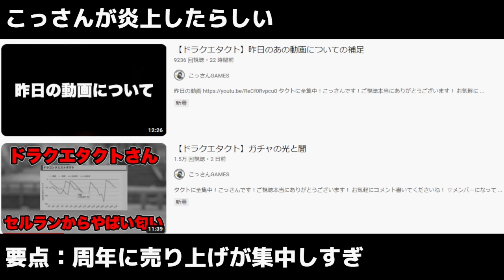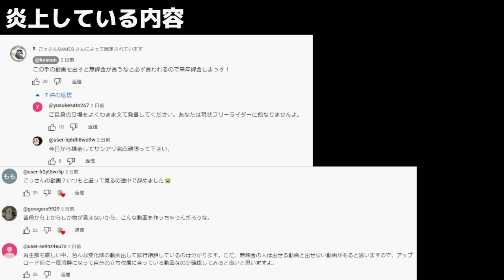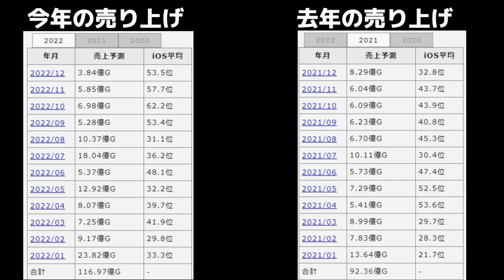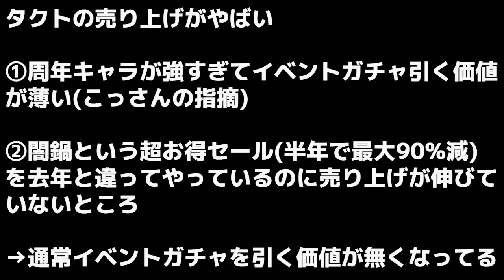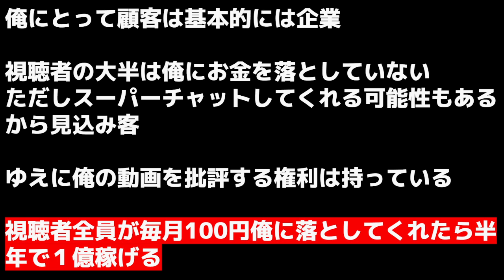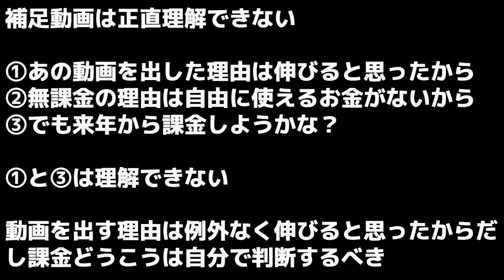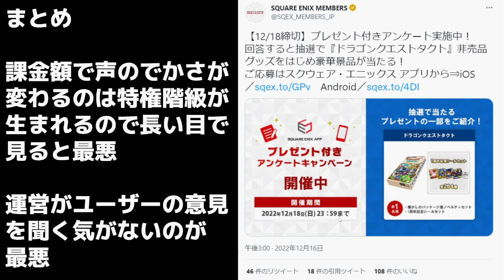【ドラクエタクト】こっさんを救いたい【ゲーム実況】